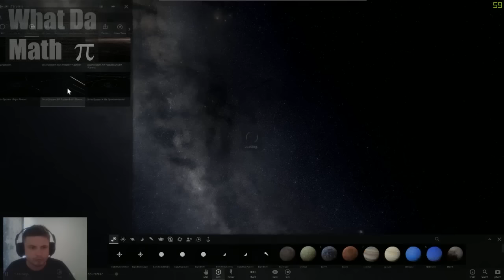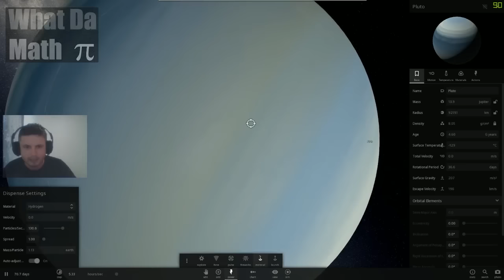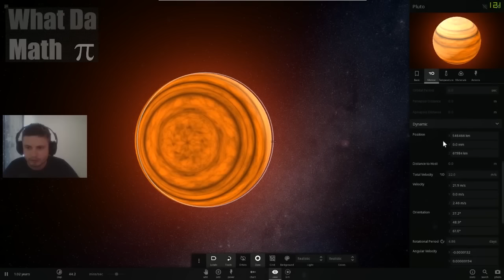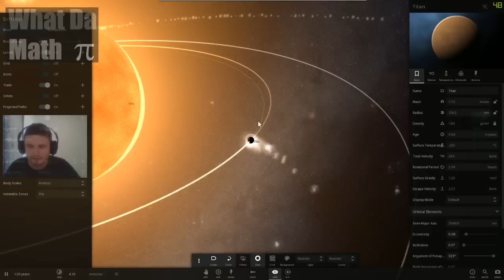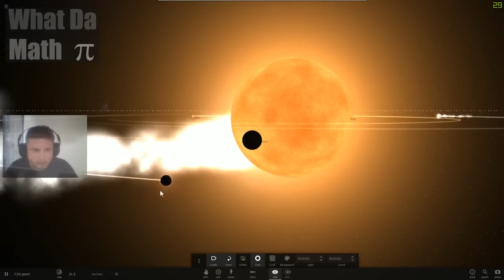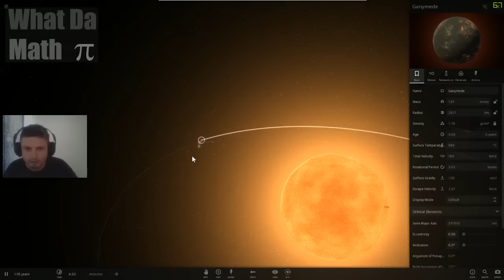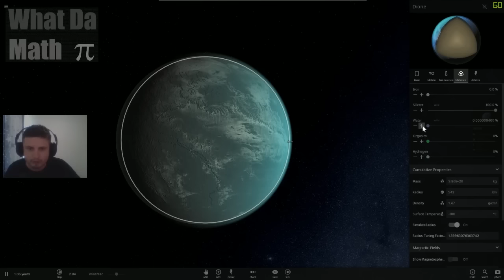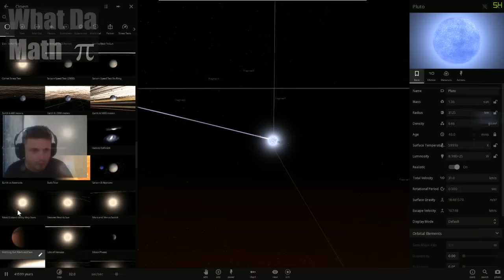[Twitch] Universe Sandbox 2 - Part 1 - Terraforming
[this video is edited for your convenience, non edited video erased]

In this video we are going to try to terraform and also create various things on Twitch using Universe Sandbox 2.